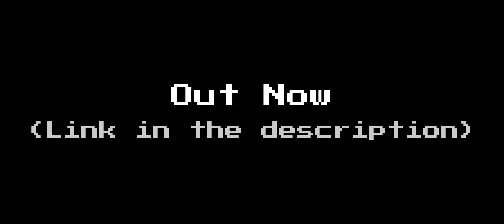Artistry Hub - Trailer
Link to the Discord Server